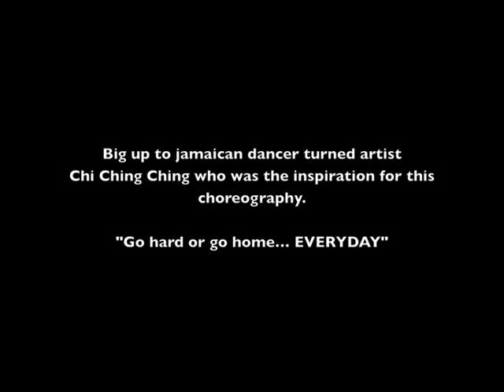Chi Ching Ching - Choreography by Queline ENOUGH (2010)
Long after our second trip to Jamaica she finally got to it and made this chore inspired by Chi Ching Ching, a jamaican dancer that has become an well-known artist/dj. In the choreography you will see moves which is Ching is known for doing.
Make sure you check out this video and see what she's referring to:

BIG UP to Chi Ching Ching... The chainsaw man.